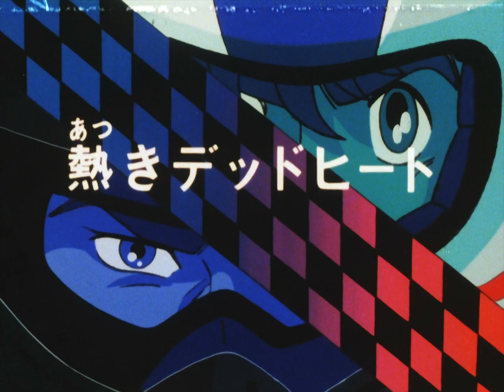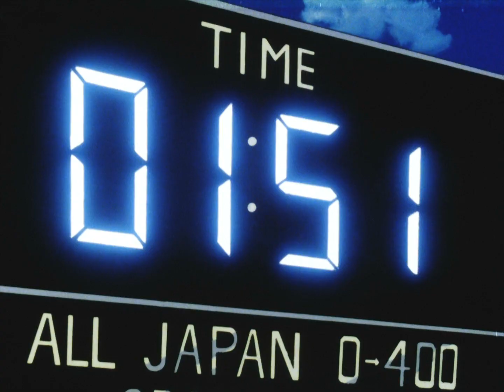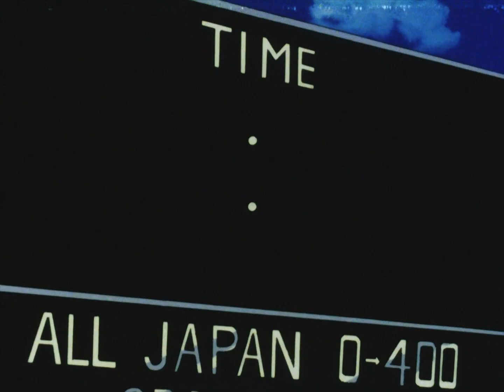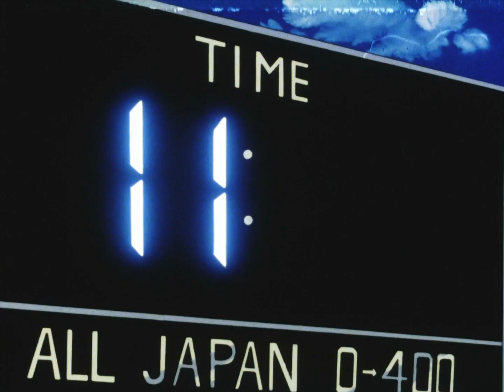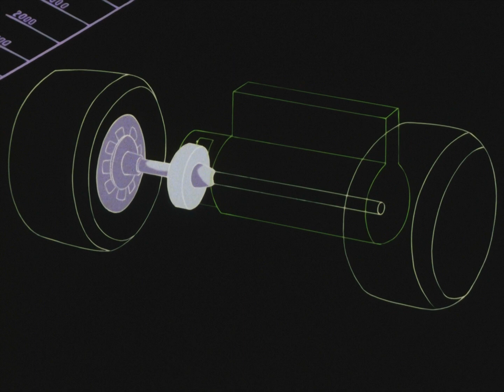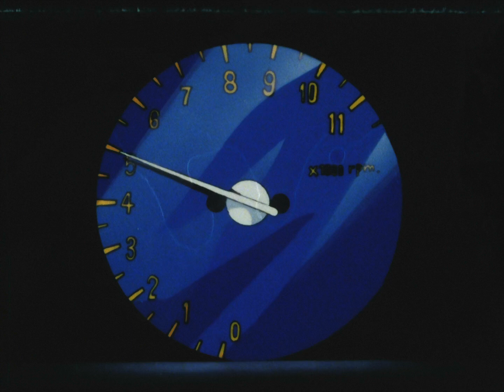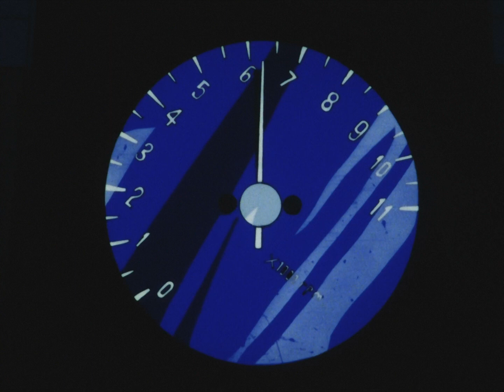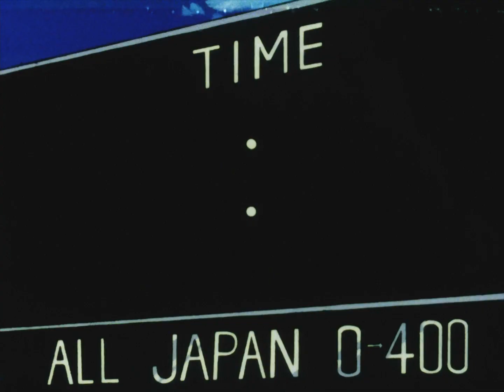A tutto gas - Ep.21: Le ultime battute HD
Il ventunesimo episodio della serie "A tutto gas" prodotta da Tatsunoko nel 1984 e rilasciata in Italia nel 1985. Episodio in HD